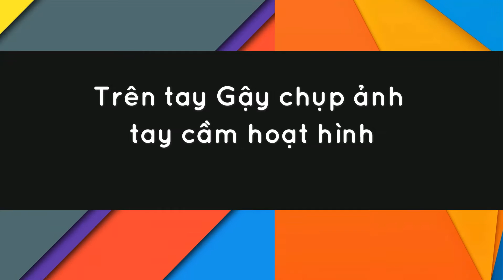Trên tay Gậy chụp ảnh tay cầm hoạt hình - Đồ Chơi Di Động .com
Gậy chụp ảnh tay cầm hoạt hình .
🏠 Địa chỉ: 206 Nguyễn Thượng Hiền, P.5, Phú Nhuận, TP.HCM